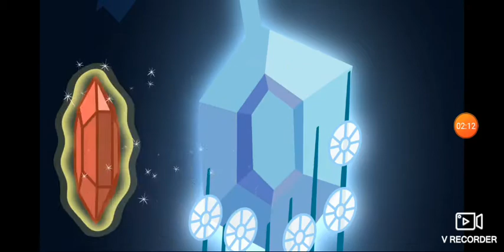Il mio piccolo pony - SO4E02 - L'albero dell'armonia parte 2 [Italian dubbing]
My Little Pony® is a registered trademark ofHasbro, Inc. All My Little Pony names, characters, images, trademarks, and logos are protected by trademark rights, copyrights, and other rights owned by Hasbro or Hasbro'slicensors, licensees, suppliers, and accounts.